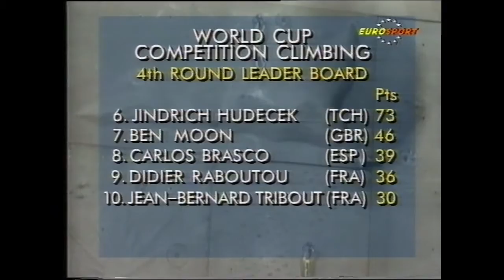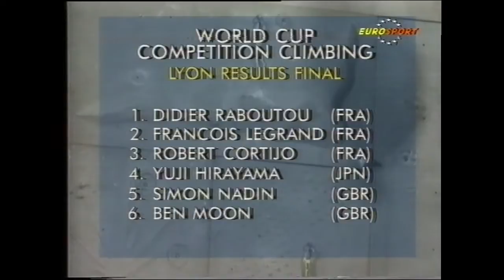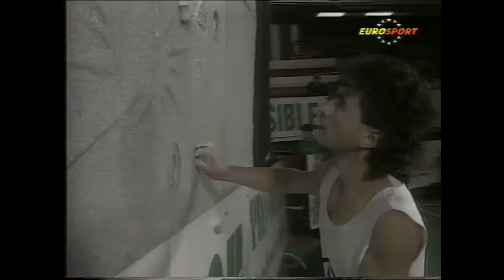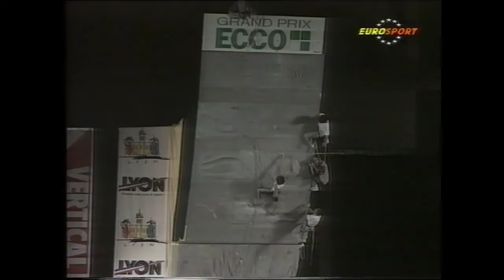World Cup Competition Climbing - Lyon 1990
Francois Legrand
Robert Cortijo
Ben Moon
Didier Raboutou
Yuji Hirayama
Simon Nadin